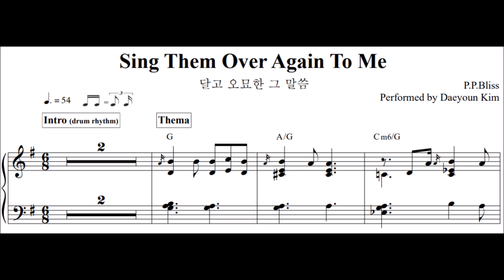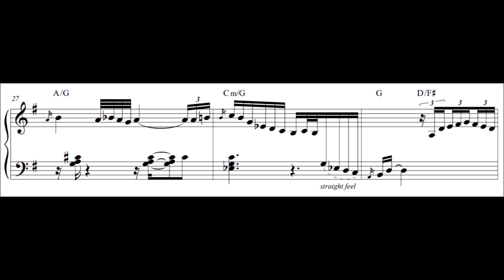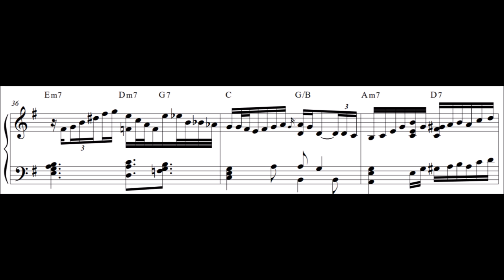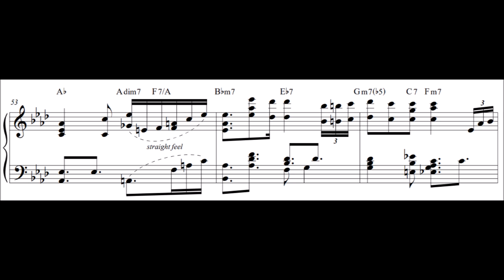[gospel piano] Sing Them Over Again To Me (달고 오묘한 그 말씀) jazz trio vers.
Sheet Music, MR (악보, MR 구매 링크) :
악보를 구매하시면 MR도 다운 받으실 수 있습니다.
If you purchase the sheet music, you can also get MR of this song.

구매하시는데 문제가 생기시면 메일 주세요^^